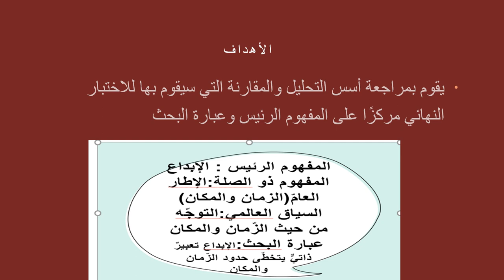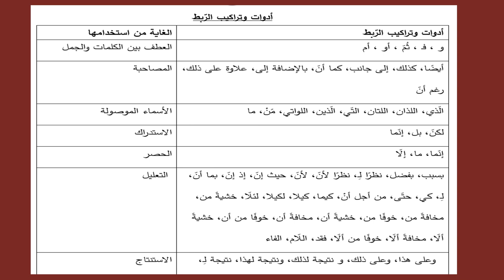الأسبوع العشرون - اللغة والأدب - الفصل الثاني - الصف السابع - المعلمة بيان جابر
وصف الأسبوع العشرون

-بيان جابر

يقوم الفيديو بشرح أبرز الخطوط العريضة التي سنتناولها خلال الأسبوع العشرون